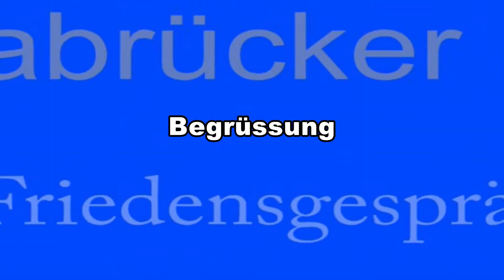Brexit, Trump und »Populismus« – 1: Begrüssung und Einführung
Statements und Diskussion  mit
Prof. Jan-Werner Müller,  Politikwissenschaftler, Princeton University / USA
Prof. Dr. Karin Priester, Politikwissenschaftlerin, Universität Münster
Dr. h.c. Joschka Fischer, Bundesaußenminister a.D., Berlin
Gesprächsleitung: Prof. Dr. Armin Schäfer, Universität Osnabrück
1: Begrüssung Martina Blasberg-Kuhnke, Vizepräsidentin der Universität, Einführung Armin Schäfer